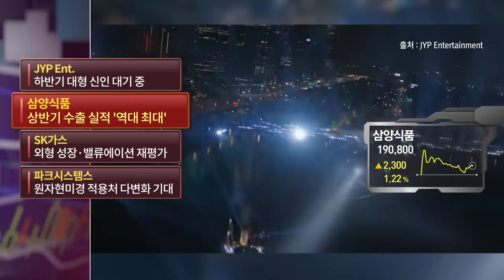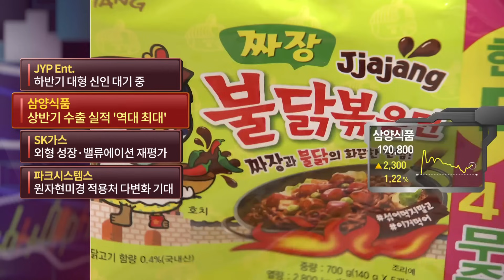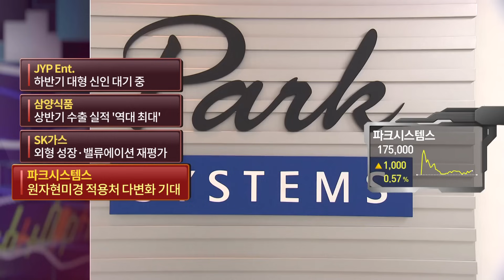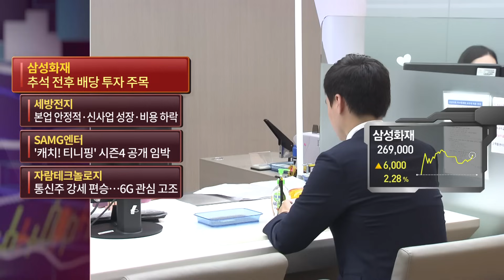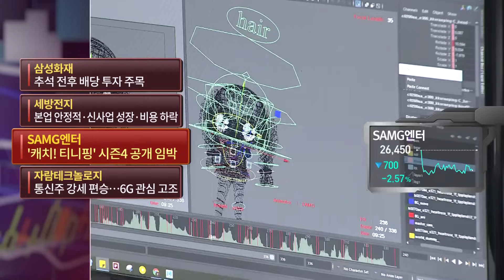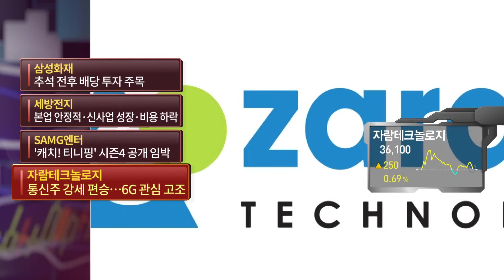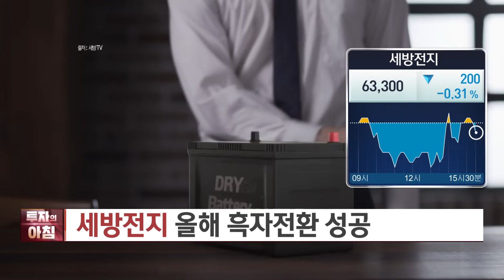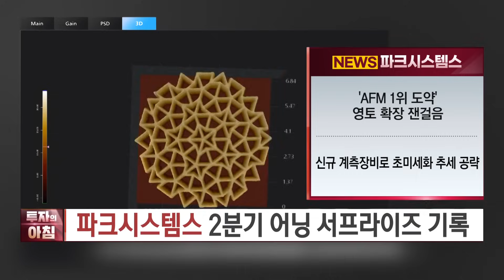[오늘의 투자] 2차전지 관련주 약세에도 신고가 부근 간 이 기업ㅣ반도체 불황에도 호실적 보인 이 기업ㅣ오늘의 투자ㅣ한국경제TV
○이예은 앵커

○정경민 IBK투자증권 판교WM
○김지훈 훈훈한주식 대표

매주 월~금 [투자의 아침] 7:00~8:30